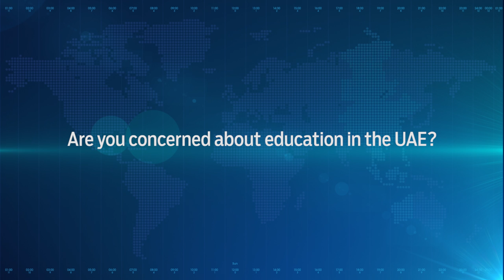Abdul Aziz Al Ghurair on the UAE's economy and education system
As Mashreq celebrates its 50th anniversary, its energetic CEO, Abdul Aziz Al Ghurair, marks a full life in both the private sector and in public life. The successful banker and businessman talks of his pride in his time as Speaker of the Federal National Council, and how he is focusing on the vital topic of improving education in the UAE.